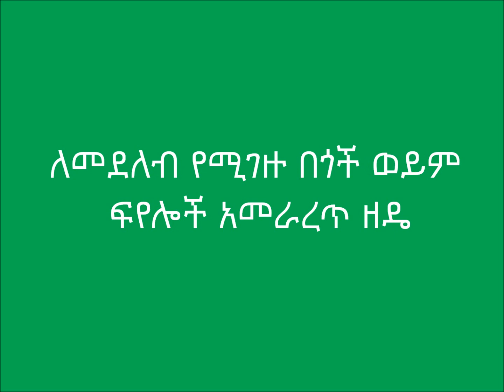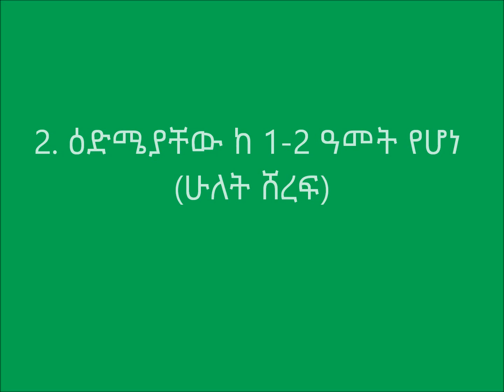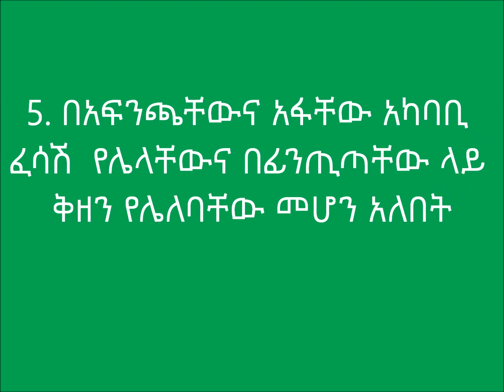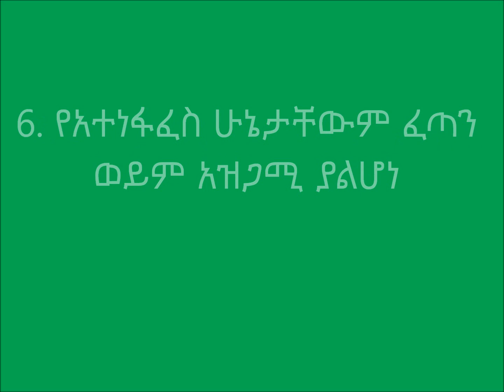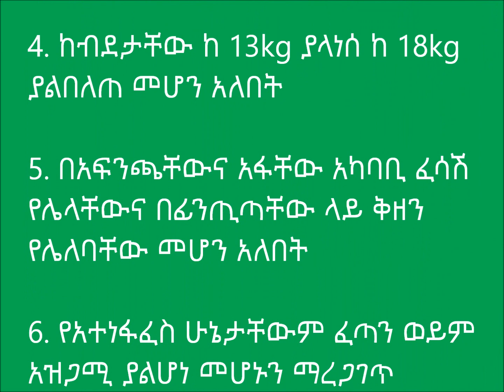Gubalafto Shoat Selection for Fattening